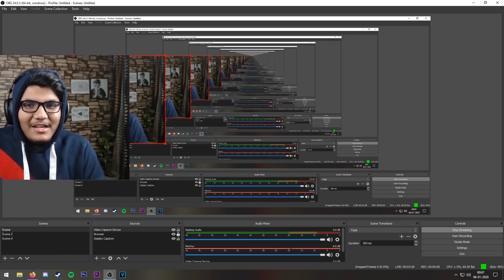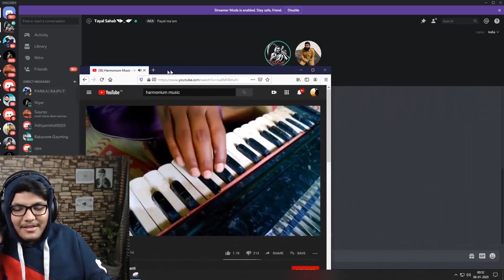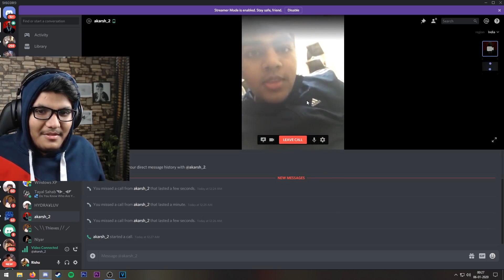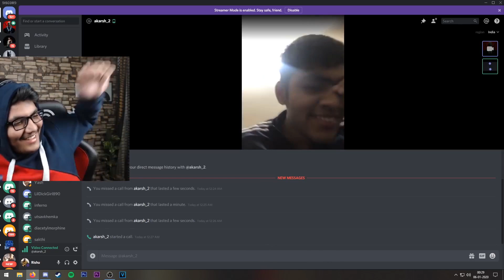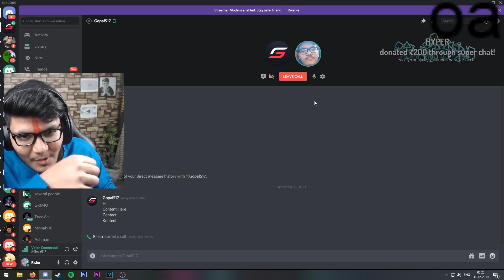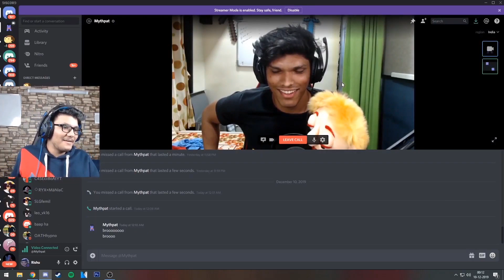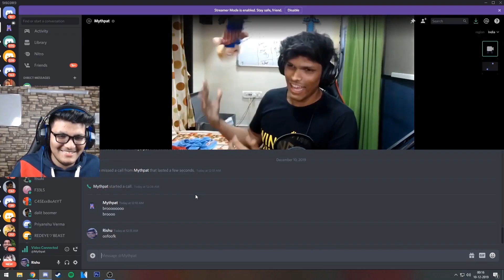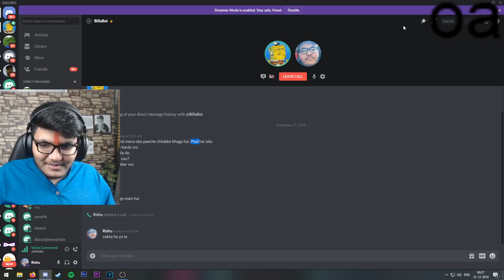called me on stream! - DISCORD'S GOT TALENT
(SUBMIT MEMES)
Reddit DISCLAIMER: Please don't go out of your way to or hate on anyone I talk about in my videos, this channel is to entertain people and I usually focus on joking about what the people are doing not the individual themselves, please don't go spreading hate it's all for laughs.